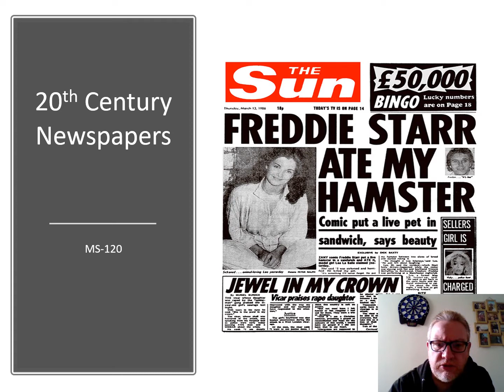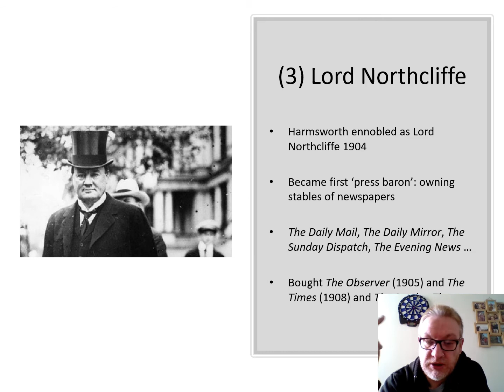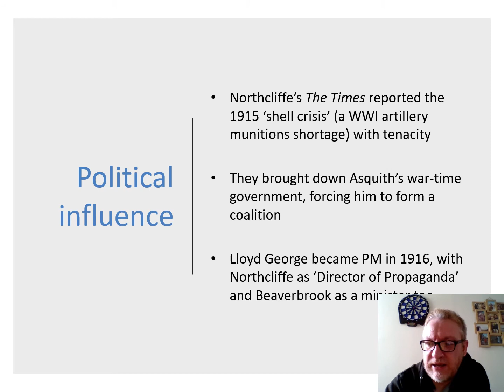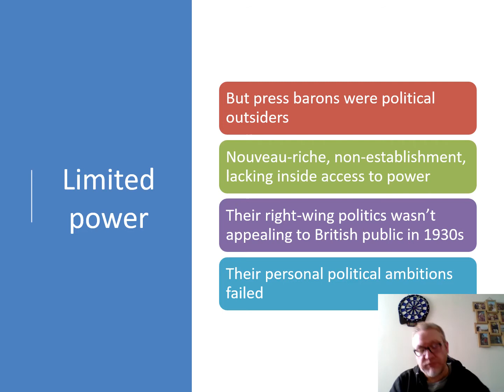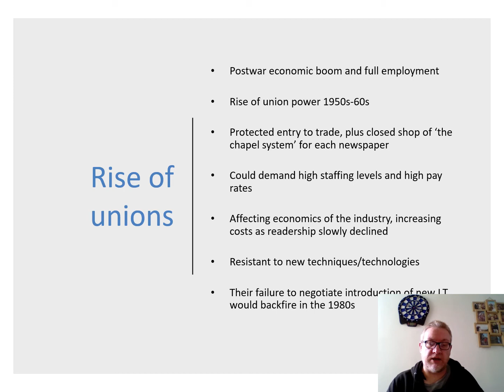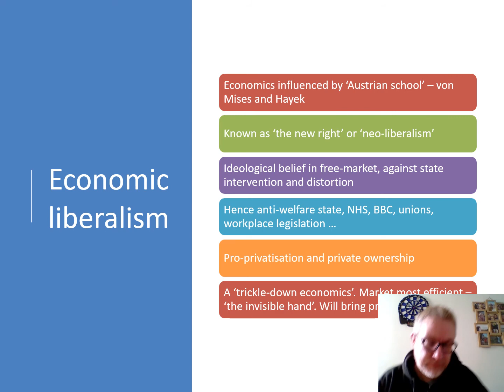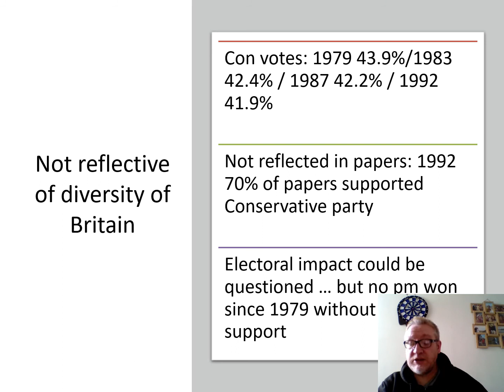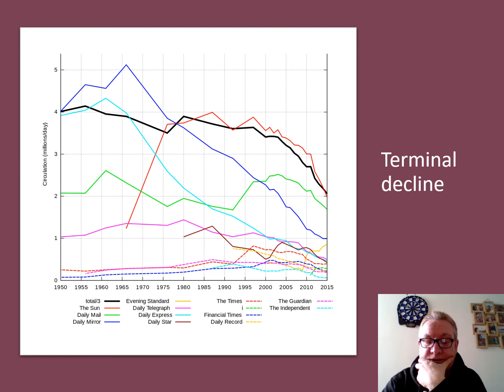MS-120 Introduction to Media History - Lecture 8: 20th Century Newspapers